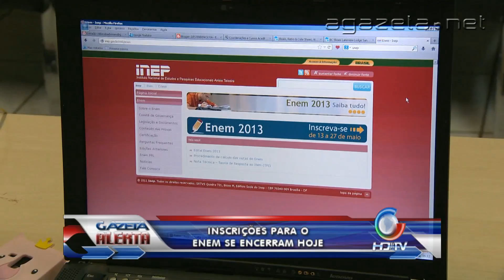inscrições para o enem se encerram hoje 27 05 2013